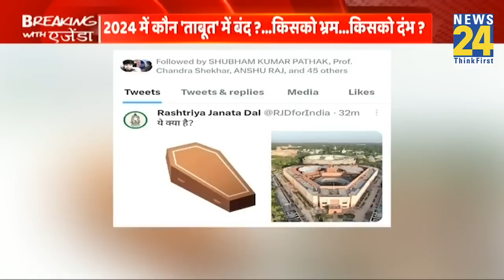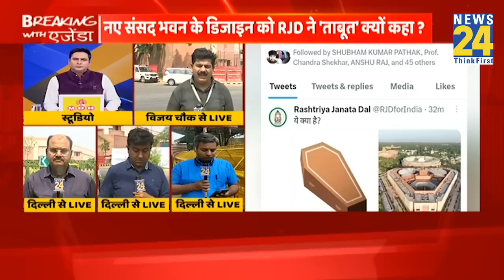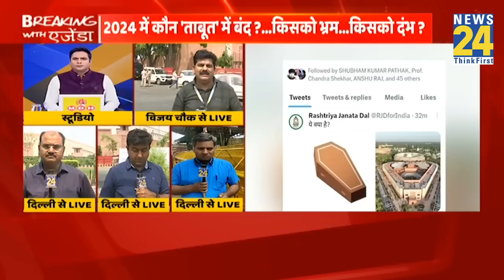क्या RJD का ताबूत के साथ नए संसद की तुलना करना सही? यहां जानिए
अंग्रेज़ों की बनाई पुरानी संसद (Old Parliament) को त्याग देश नए संसद भवन (New Parliament Inaugration) का श्री गणेश करने जा रहा है।  प्रधानमंत्री नरेंद्र मोदी (PM Modi) रविवार 28 मई को नए संसद भवन का उद्घाटन (Naye Sansad Ka Udghatan) करेंगे। इस समारोह की शुरुआत सुबह 7:30 बजे हवन और सर्व-धर्म प्रार्थना के साथ होगी।  इसके बाद प्रधानमंत्री मोदी (PM Modi) लोकसभा (Loksabh) में औपचारिक उद्घाटन करेंगे। उद्घाटन समारोह में 25 दलों के शामिल होने की उम्मीद है, जबकि 20 विपक्षी दलों ने कार्यक्रम का बहिष्कार करने का फैसला किया है।  जैसा की आप जानते ही होंगे राहुल गांधी (Rahul Gandhi) की पहल के बाद Congress, Trinamool Congress (TMC), DMK, JDU, AAP, NCP, Shiv Sena (Uddhav Thackeray), Samajwadi Party (SP), ये सभी पार्टियां New Parliament House के inaugration का Boycott करेंगी